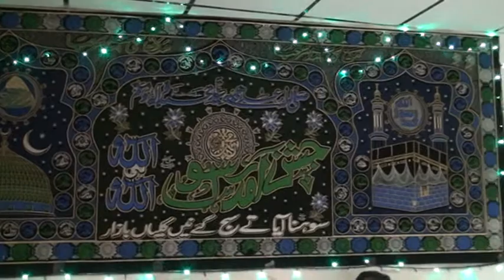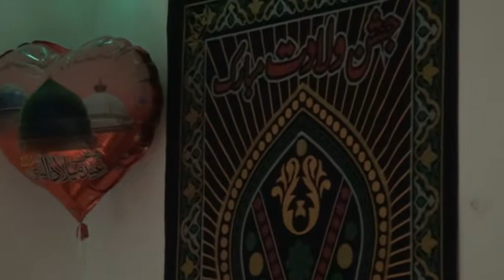SHAFIN BAPU & DANISH MEHFIL @GARIB NAWAZ,GHULAM MUSTAFA QADRI SAJID QADRI NISAR MAARFANI AWAIS QADRI